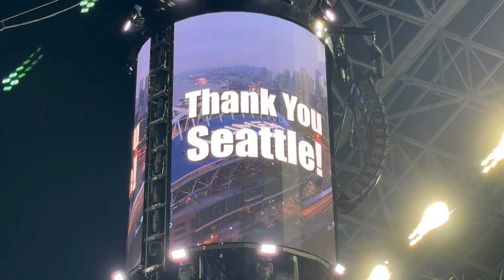V#430 METALLICA- For Whom the Bell Tolls | M72 World Tour | Lumen Field Seattle | 1 Sept 2024 | 4K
METALLICA - For Whom the Bell Tolls, live concert at Lumen Field in Seattle, WA on September 1, 2024 (Night 2). M72 World Tour - Seattle 2024!
Metallica live concert is the best!
METALLICA members:
+ James Hetfield - Vocalist & Guitarist
+ Lars Ulrich - Drummer
+ Kirk Hammett - Lead Guitarist
+ Robert Trujillo - Bassist

Make his fight on the hill in the early day
Constant chill deep inside
Shouting gun, on they run through the endless grey
Oh they fight, for the right, yes, but who's to say?
For a hill, men would kill, why? They do not know
Stiffened wounds test their pride
Men of five, still alive through the raging glow
Gone insane from the pain that they surely know
Time marches on
Take a look to the sky just before you die
It's the last time you will
Blackened roar, massive roar fills the crumbling sky
Shattered goal fills his soul with a ruthless cry
Stranger now are his eyes to this mystery
Hears the silence so loud
Crack of dawn, all is gone except the will to be
Now they see what will be, blinded eyes to see